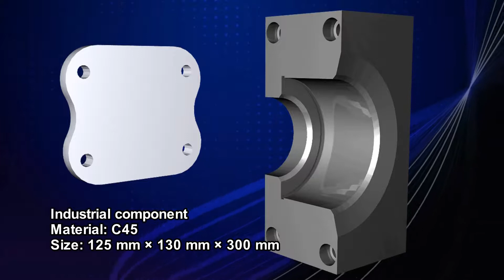HCN-4000 : High speed machining of small components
High speed, high accuracy horizontal machining center
HCN-4000

Aerospace component
Material:Aluminium
Size: 75mm×100mm×110mm

Industrial component
Material:C45
Size: 125mm×130mm×300mm